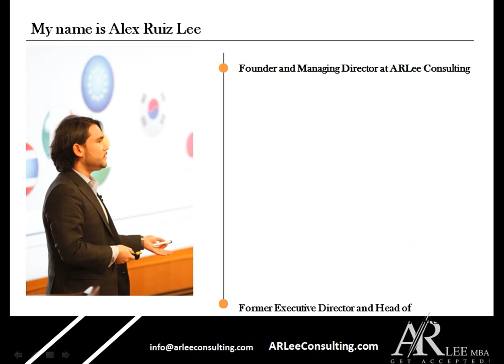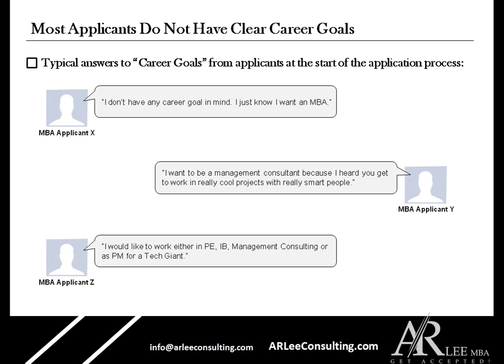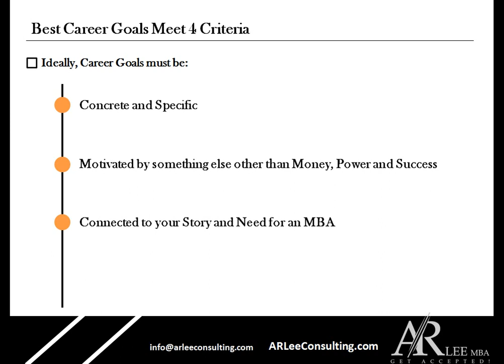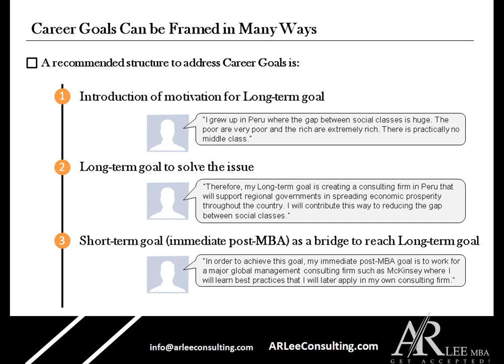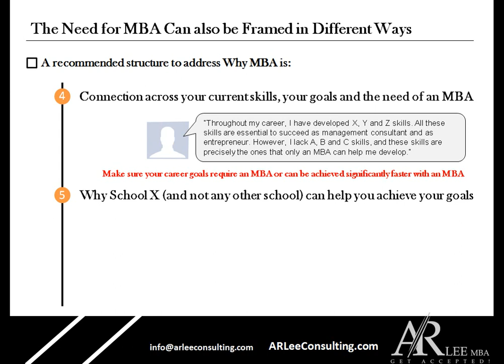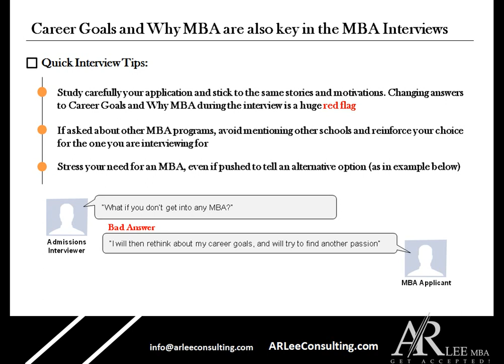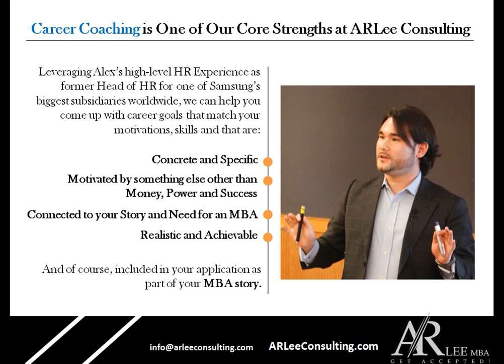HOW TO WRITE YOUR CAREER GOALS ESSAY!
This fall, every MBA applicant will be answering this question in their mind, at family gatherings, and in their business school applications. Most dread hearing it asked because they never have the perfect answer nor will it be the same every time.  At first, the answer usually starts off a bit uncertain, vague, and somewhat insecure, but as time progresses and a few essay drafts are written, the explanation becomes more polished and confident. Throughout my eight years with GMAT Club, I have heard many explanations  – anything from a career change to a fresh start after a broken relationship.  As you consider your answer, I’d like to share the top 3 reasons most use to pursue a business degree and how you can stand out. Whatever you decide to put in your essays, remember that the key to getting into your first choice school and being happy there, is to be honest, passionate, and committed.

Check in every week to find MBA Application videos on GMAT Club channel on Youtube.